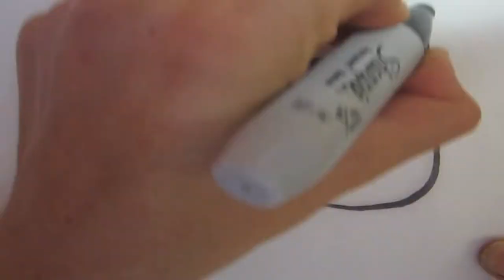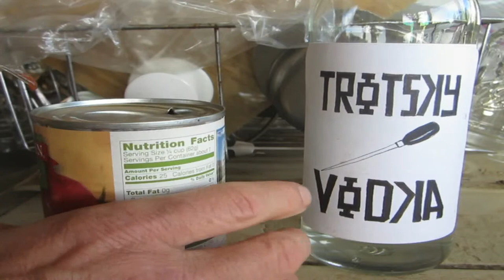The Happy Dance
This was my somewhat self-contained contribution to EXCinema Exquisite Corpse 2014. Thanks to Salise Hughes for inviting me and to my lifemate Sarah for co-starring and putting up with this silliness. Filmed on location on the Kipahulu/Kaupo side of Maui. The film in its entirety premiered at The Grand Illusion in Seattle on December 9, 2014.

From the program notes:
Thirteen filmmakers were given separate instructions for images to start and end their film sections. Their last image will randomly connect with the matching starting image from another filmmaker to create an unconsciously-collaborative feature film. EXquisite Corpse Cinema takes you on a wild ride through the creative consciousness of filmmakers from Seattle, Portland, San Francisco, Kaupo, Baton Rouge, Ruma (Serbia), and Newcastle (UK). Filmmakers include Gretchen Burger, Caryn Cline, Salise Hughes, Reed O'Beirne, Eric Ostrowski, Arto Polus, Ben Popp, Kathleen Quillian, Kelly Sears, Andy Spletzer, Vorky Tim, Dustin Zemel, and Robert Zverina.